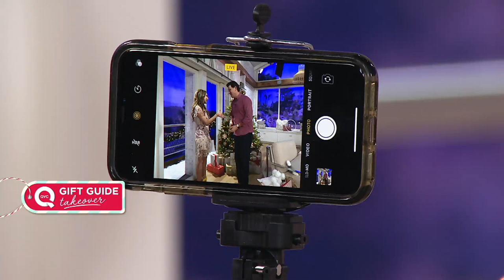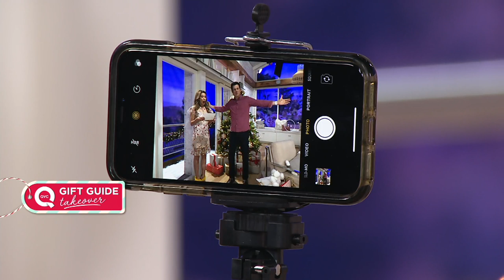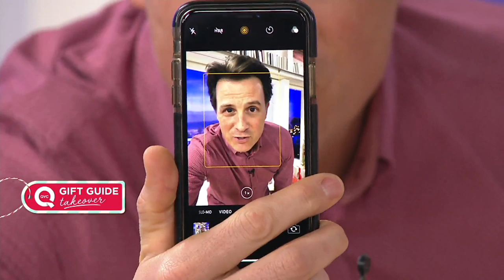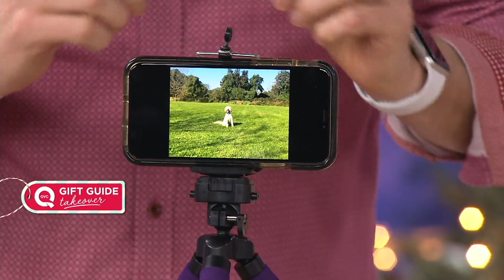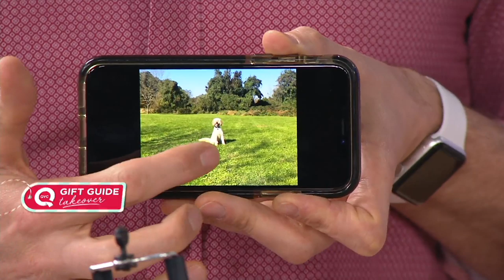Poser Snap Pro 6-Piece Mobile Photo & Video Studio Kit with Tripod on QVC